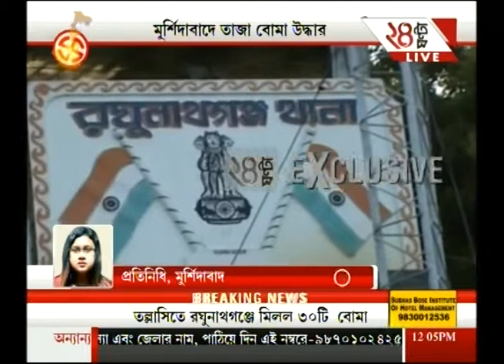Breaking 12 Ta | Part 1 | 17 March 2016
BJP to hold core committee meeting today to discuss on Delhi election and J&K government formation.